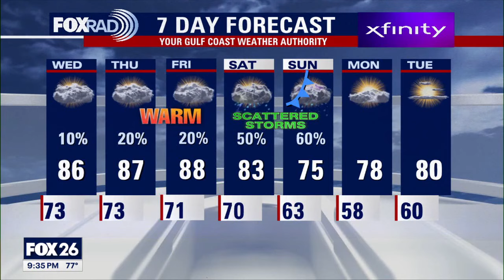Houston weather: Quiet, warm Tuesday night with temps in 70s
The rest of this week will feature more clouds than sun, warm and humid conditions and increasing rain chances late week. Look for a mild night with some patchy fog possible. A stray shower is possible Wednesday with an isolated storm strong possible Thursday, mainly for our N/NW counties. Isolated rain is expected Friday. A cold front will increase our chance for showers and storms this weekend. Best chance for heavy rain and storms will be Saturday evening through Sunday morning. The cold front will bring some slightly cooler air to start the new week. As storms increase this weekend, keep track of the changes by downloading our FOX 26 Weather App and get extra weather updates on our smart TV app FOX Local!